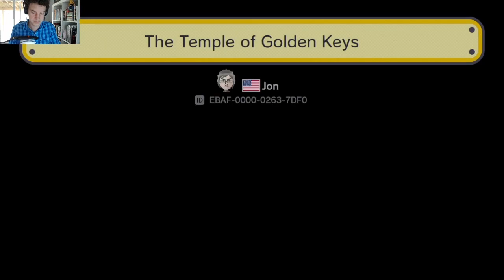Mario Maker Mornings: Part 126 [Zelda Is A Jerk]